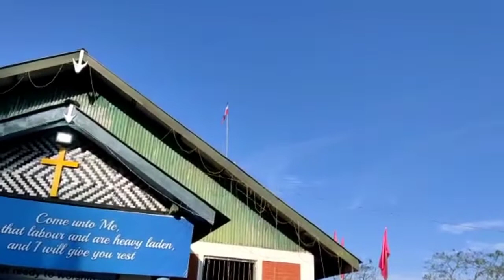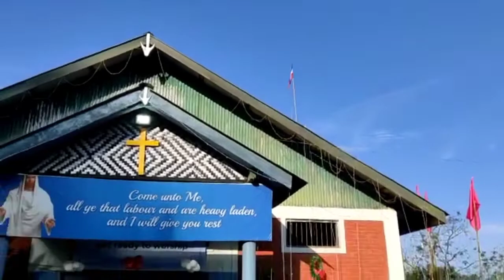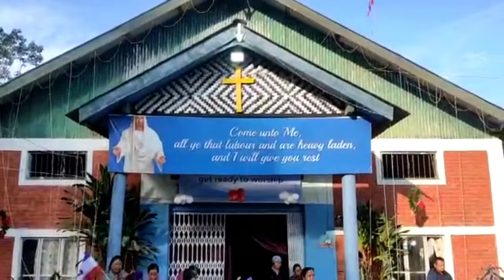Flag Hoisting of 43 Phungyar AC NPF intending Candidate Leishiyo Keishing at his village Nambashi KL